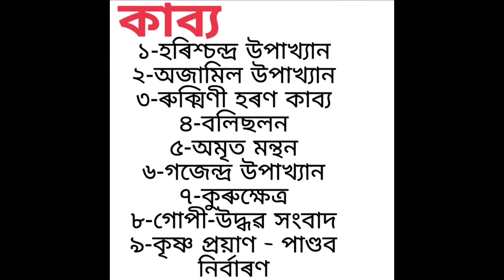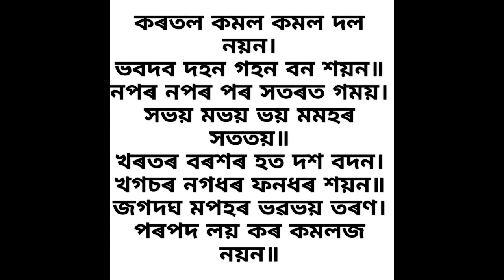শ্ৰীমন্ত শংকৰদেৱৰ গ্ৰন্থসমূহ কি আছিল জানোঁ আহক!What were the books of Srimanta Sankardeva#assam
ওপৰৰ ভিডিঅ'ত শংকৰদেৱৰ গ্ৰন্থ সমূহ নাম জনোৱা হৈছে। তেওঁ লিখা নাট, গীত, কাব্য নাম-প্ৰসঙ্গ কিতাপ বোৰ নাম দিয়া হৈছে।
যদি ভিডিঅ'বোৰ ভাল লাগে তেন্তে কৰিব

ধন্যবাদ